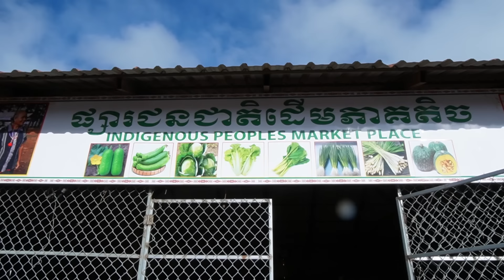Minority Street Food In Mondulkiri - Oromis Restaurant - Breakfast And Full quality lunch.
Hello everyone,
- 0:00   Intro video
- 0:40   At Minority market Mondulkiri

- 14:20 At Oromis Guest House and Restaurant.
              Beautiful quiet resort and restaurant outside of town and developed around a small river. It’s
              very fresh new and tastefully made. What is great about this place is that they have kept the
              he nearby forest and added to it with lovely gardens.